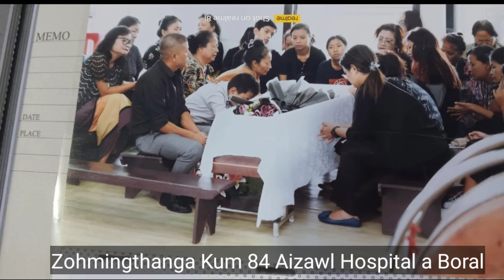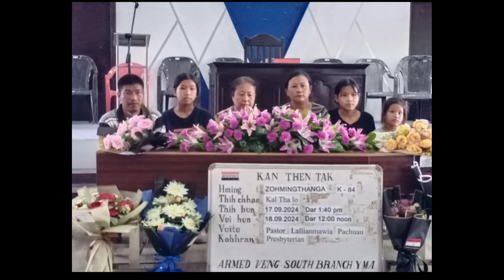Zohmingthanga Kum-84 Armed Veng South Aizawl Sunna.